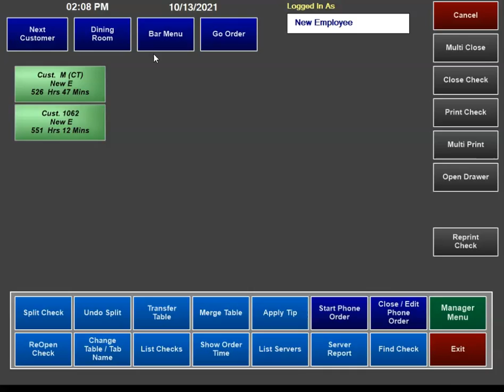Features: Pay by bag